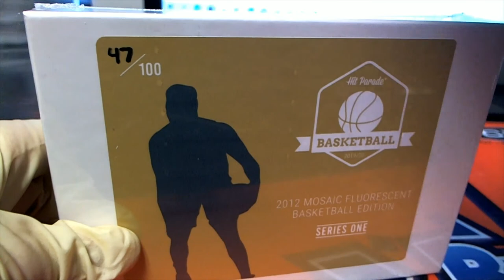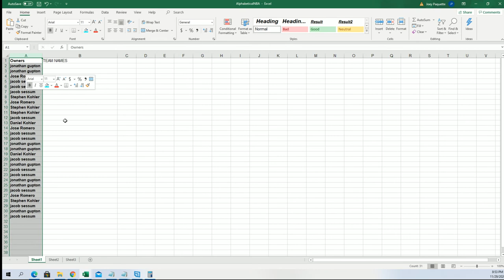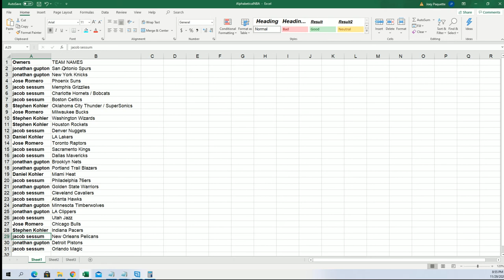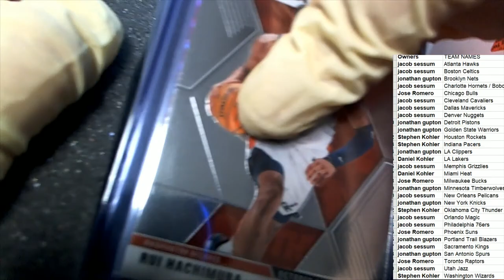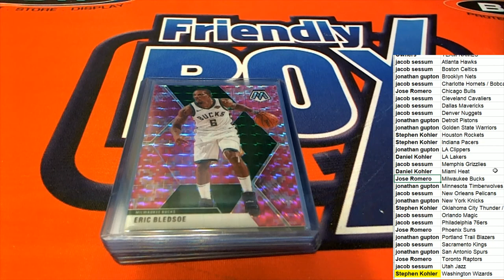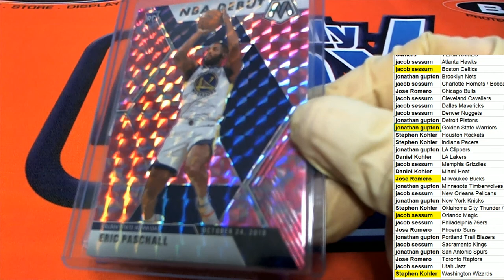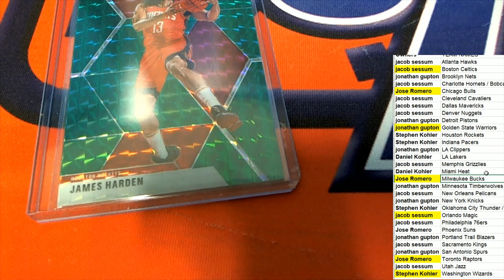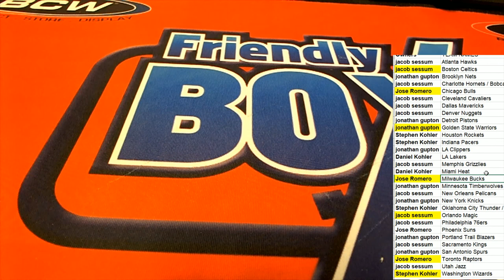2019 20 Hit Parade Mosaic Fluorescent Basketball ID HPFLUORBSK112